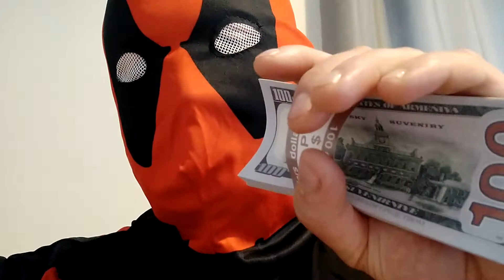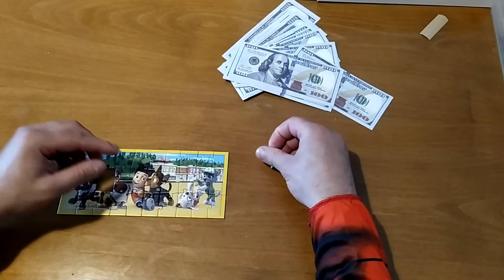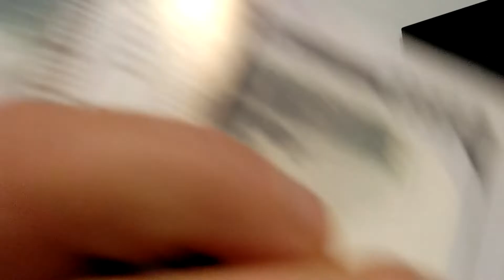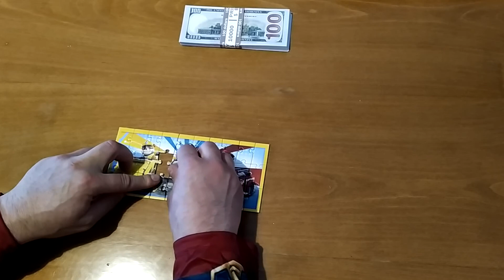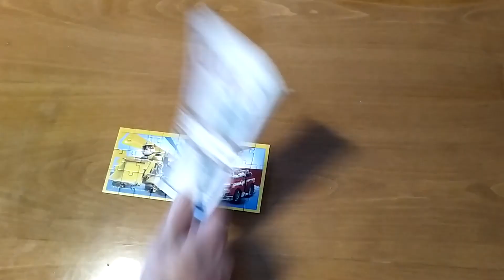Deadpool was lost after Battle / Spider-man , she was looking for the dollar 10,000 $prize